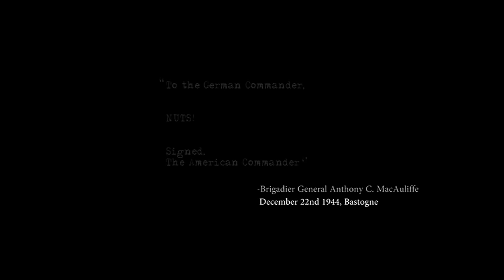SABATON - Screaming Eagles (OFFICIAL MUSIC VIDEO)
Official music video for SABATON "Screaming Eagles."

Official video for Screaming Eagles, taken from the album "Coat Of Arms" (Nuclear Blast 2010)

Directed by: Nicholas Dackard
Produced by: Janusz Dackard
Assisting Dir: Wojtek Wysocki
Cinematography: Nicholas Dackard, Wojtek Wysocki
Camera #3: Mattias Persson
Visual Effects & Post Production: Nicholas Dackard / IceWind Films
Pyrotechnics: FireShow

Special thanks to SOT.

Czech subtitles by Jakub Růžička